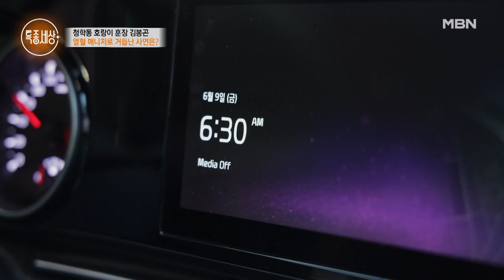사랑스러운 도·다자매의 사랑가를 직접 디렉팅 해주는 판소리 스승 김봉곤! MBN 230622 방송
MBN ‹특종세상› 6월 22일 목요일 (밤) 9시 10분